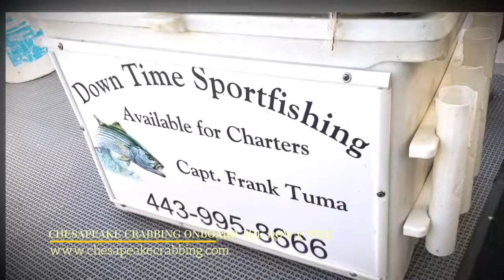Family crabbing on the Chesapeake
Family crabbing enjoyed with some nice crabs being caught,